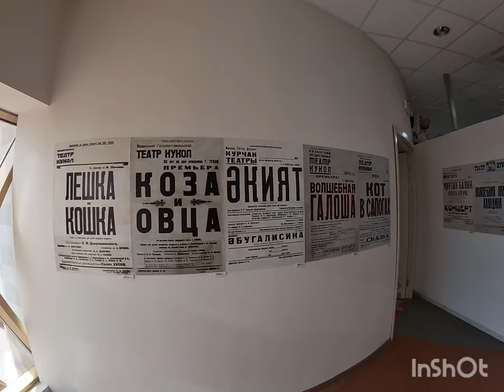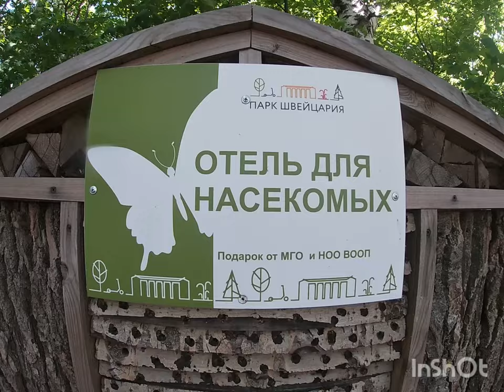Отпуск 2023. Казань. Нижний Новгород.